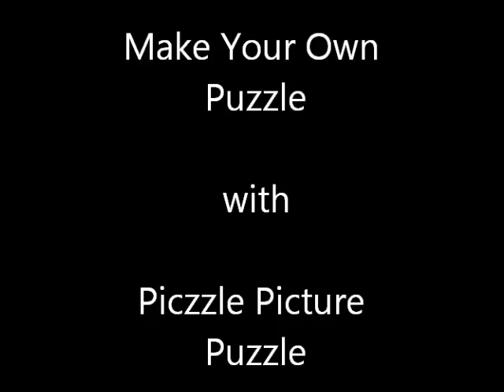Piczzle Custom Made Puzzles Review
The Shopping Duck shows you a PIczzle custom made puzzle. These make great gifts and greetings for friends and family.